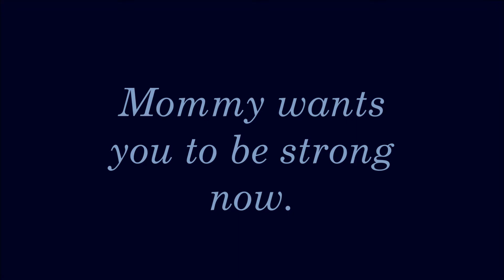TheJanWalker's "Go to Sleep, You Little Baby" (an original song)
I used to sing this song to my son.  It put him to sleep.  Maybe it will do the same for your young one--or for you!